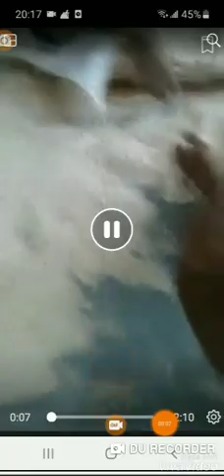memo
sojomerto jumbleng